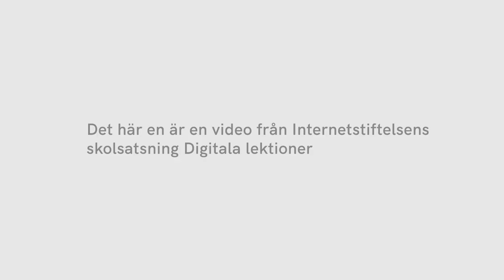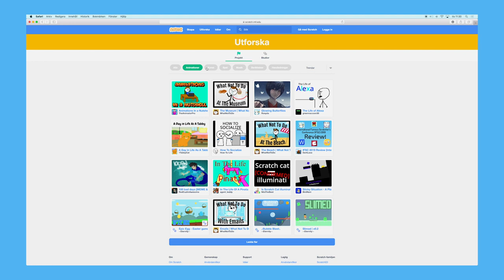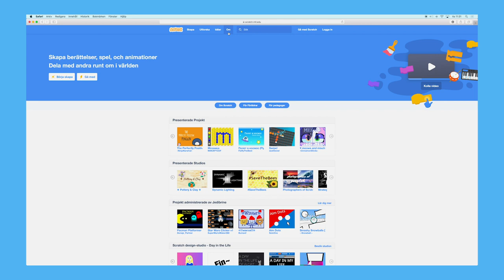Scratch för nybörjare: Gemenskapen kring Scratch (del 7/7) | Digitala lektioner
I lektionen får eleverna en inblick i styrkan med Scratch som programmeringsspråk och möjlighet att repetera begrepp kring programmering. Scratch är inte GDPR-kompatibelt. MIT har inte PuB-avtal och lagrar all sin data på servrar utanför EU. Det innebär att du som lärare behöver ta ställning till och informera dig hur du kan använda Scratch programvara på bästa sätt.Om du inte använder användarkonton kopplade till elever kan du arbeta med Scratch utan att vara inloggad och spara ner projekten lokalt på datorn. Till lektionen

Detta är en del av Digitala lektioners lektionsserie om att koda med blockprogrammeringsprogrammet Scratch. Kom igång med programmering i klassrummet på ett enkelt sätt genom att följa den här kursen som är på nybörjarenivå. Lektionerna är anpassade för mellanstadiet och högstadiet. Se på videon direkt i klassrummet eller plugga kod mer avskilt.

Digitala lektioner är en gratis lärresurs från Internetstiftelsen med lektioner och material som täcker allt som rör digital kompetens och programmering i grundskolan. Allt material är fritt att använda och bearbeta ¬– helt utan inloggning.

Allt material är framtaget av verksamma lärare och alla lektioner är kopplade till den reviderade läroplanen. Du får använda materialet på digitala lektioner hur du vill: ladda ner det, bearbeta det eller använd det rakt av som en lektion.